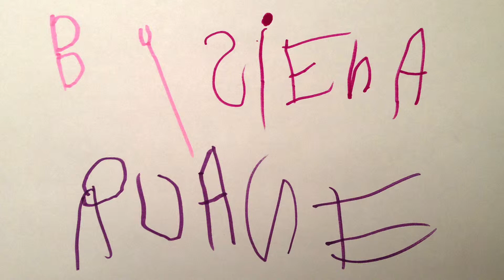The Princess Goes to Town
Siena's answer to her big sis' epic film debut, Rocco and the Hammer.